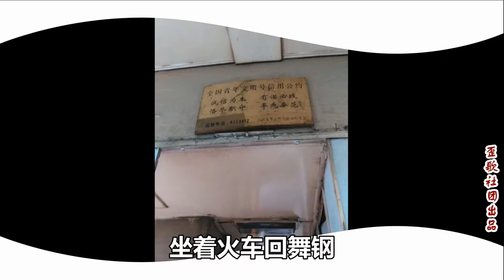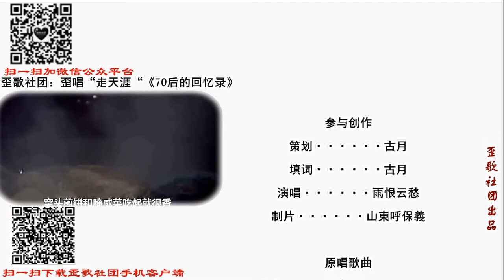歪歌社团：《别了，平舞小火车》满满的都是回忆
走在回家的路上，坐着火车回舞钢。看那车轮在疾驰，心儿已经回家乡……